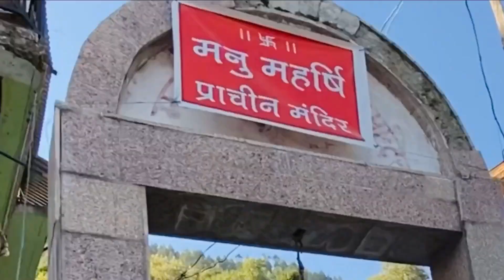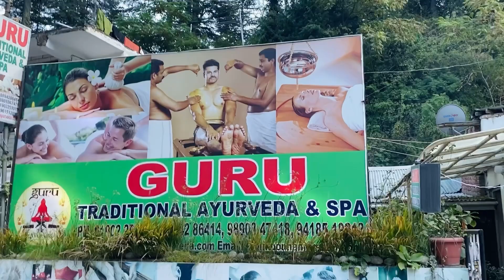Living in mountain with family | Himachal long stay | Mountain life from City life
PRIYAM’S Channel 👉 @tarot_priyambadaazad

SAADIA’S Channel 👉@Saadiarainbowfairy